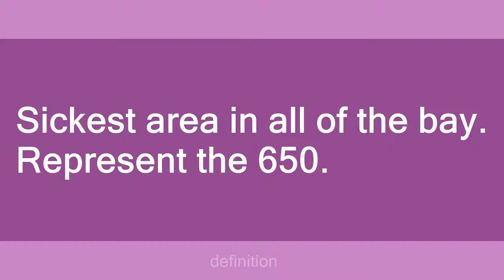650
Slang flashcards: